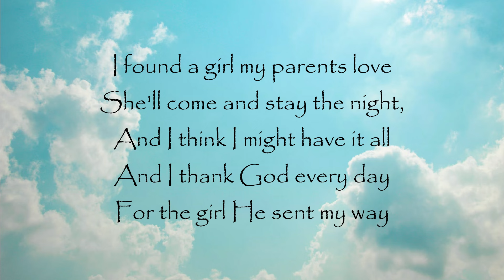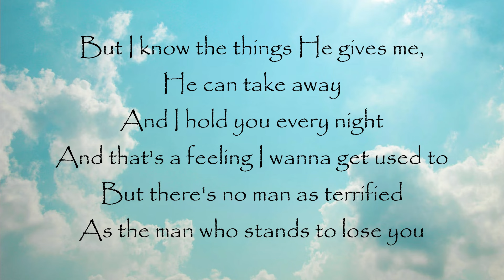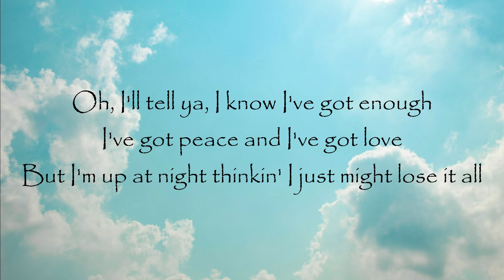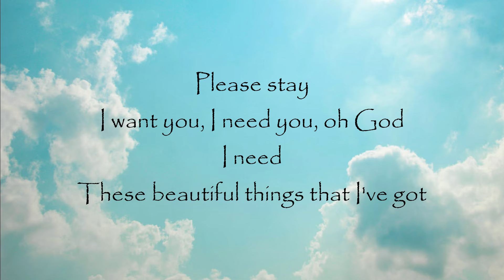Beautiful Things - Benson Boone (Lyrics)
Benson Boone Lyrics
"Beautiful Things"

Please stay
I want you, I need you, oh, God
Don't take

Oh, ooh